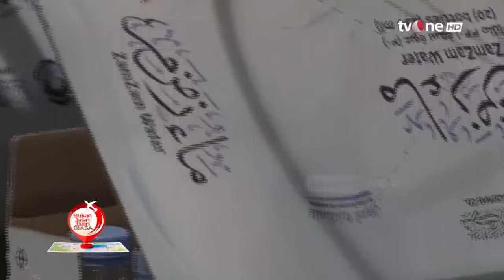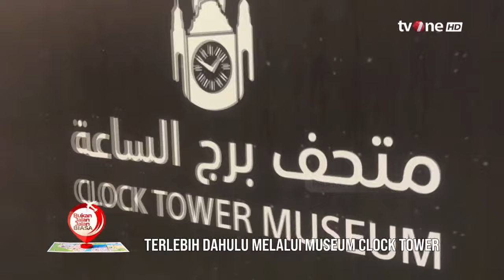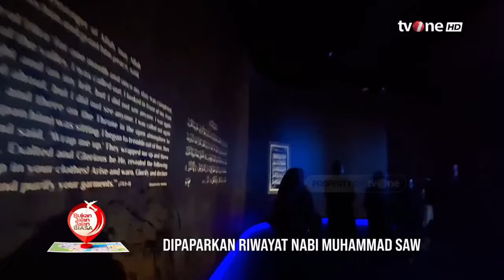Tempat Istimewa di Arab Saudi | Bukan Jalan-jalan Biasa tvOne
Bukan Jalan-jalan Biasa, - Tempat Istimewa di Arab Saudi | Bukan Jalan-jalan Biasa tvOne

BJJB01
TOM01
FM01